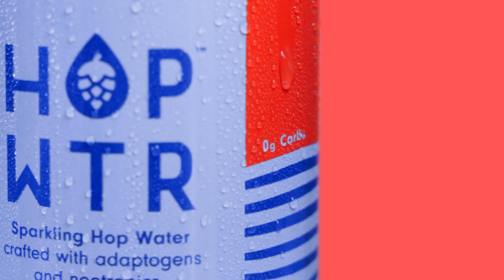HopWtr Blood Orange | Non-Alcoholic Hop Water Commercial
Video Production and Marketing from Miami to The Carolinas.

Our integrated content marketing and brand strategy package is the ultimate business solution. Our team is dedicated to providing you with a customized end-to-end digital marketing strategy and support.

From customized content development to data-driven execution, commercial video production to brand storytelling, and digital marketing strategy to social media management.